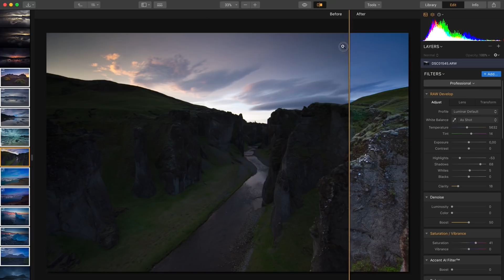New LUMINAR with Libraries — Synchronizing edits to multiple images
Get ready for all-new seriously powerful Luminar features! Make edits to one photo and then easily paste those edits to any other photo — or even to multiple photos at once! This feature and much more will come with an update to Luminar later this year for both Mac and PC. The update will be free for all Luminar 2018 owners.